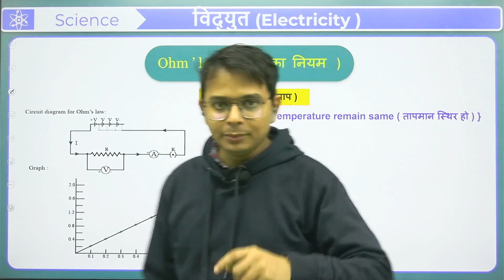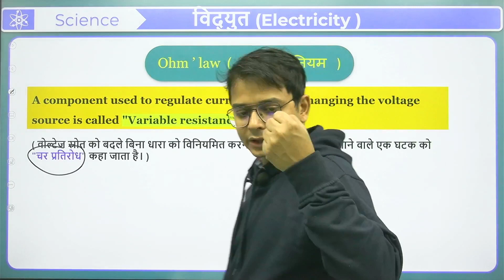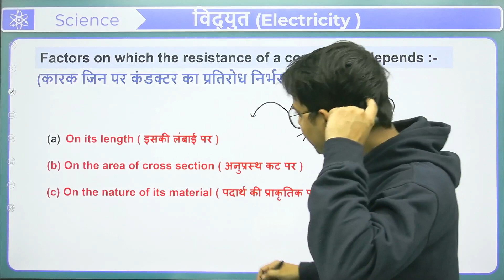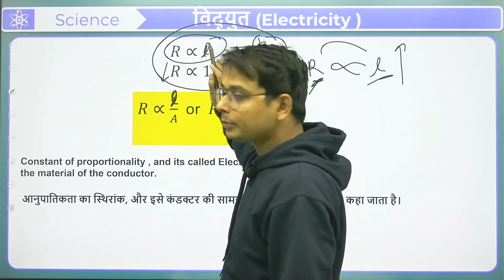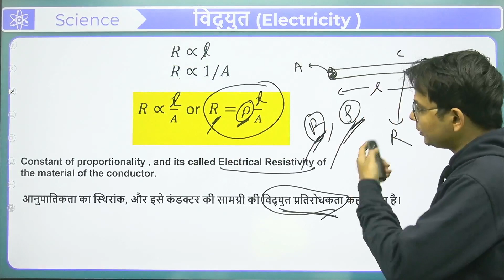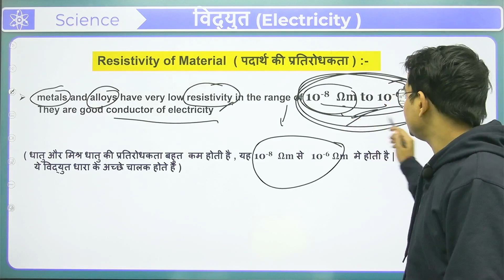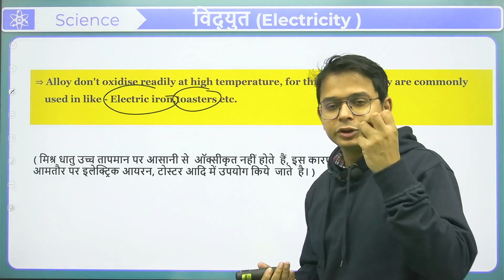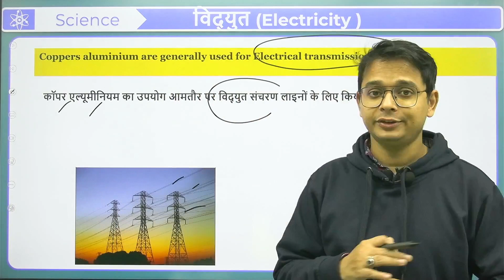Class 10 Physics Chapter 12 | Electricity - Ohm’s Law in Hindi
✔️ Class: 10th
✔️ Subject: Physics
✔️ Chapter: Electricity (Chapter 12)
✔️ Topic Name: Electricity - Ohm’s Law In Hindi
✔️ Topics Covered in This Video: Class 10 Physics Chapter 12 Electricity - Ohm’s Law in Hindi